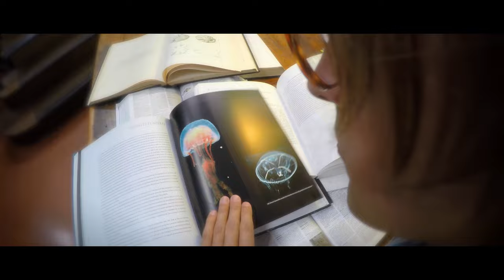RATFISH - JELLYFISH [ Director's Cut ]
Directed by JWG Edited by AG